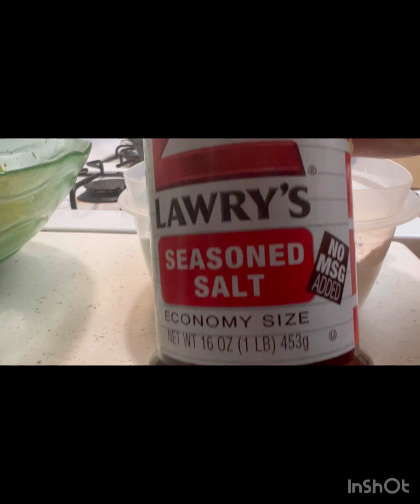VLOG / REARRANGED MY ROOM / MY OWN BIRRIA TACOS / WORK BREAK / MS JACKSON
Musician: Rook1e